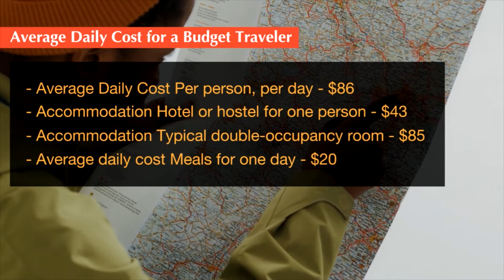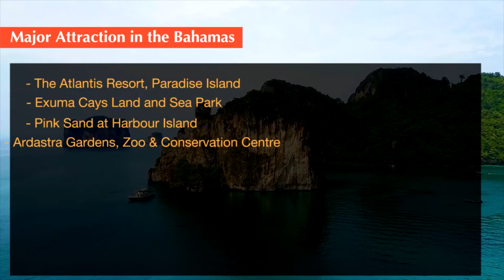Bahamas Travel Guide for US Citizens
The Bahamas are a group of islands in the Atlantic Ocean. They're located southeast of Florida and north of Venezuela. This video will give you everything you need to know about traveling to the Bahamas!
Some topics I'll cover in this video are: customs, climate, money, transportation, activities and more. I hope this video helps you plan your next trip to the beautiful Bahamas!

This Video answers all your questions like:
- Best Time to Visit Bahamas
- Bahamas`s Visa Info for US citizens
- Airlines Flying from USA to Bahamas
- How much money will Budget Traveler need for your trip to Bahamas?
- What to Eat in Bahamas trip?
- How much money will Luxury Traveler need for your trip to Bahamas?
- Regional Airports in Bahamas
- What are the major Attraction in Bahamas?
- How is nightlife in Bahamas?
- What are major festivals in Bahamas?
- How Long is the Flight to Bahamas?

About Airclass.ai
Travel with peace of mind with your own personal travel manager. At Airclass, we’re here to make your travel easier. With the largest network of flights and connections, we’ll find you the best deals on business class airfares for less. And when you need your Personal Travel Manager to understand your needs, plan a trip, or book it for you—we’re always available 24 hours and 7 days a week.